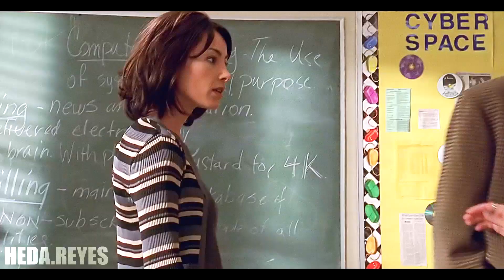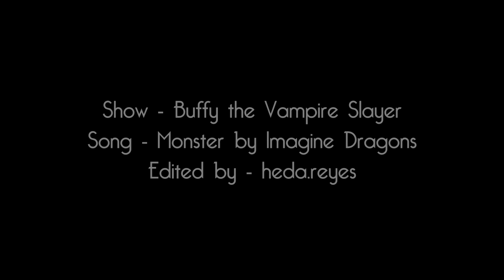Buffy Summers | Monster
{ Spoilers for seasons 1-7 }

First time editing Buffy in HD so PLEASE view it in 1080p if you can!!